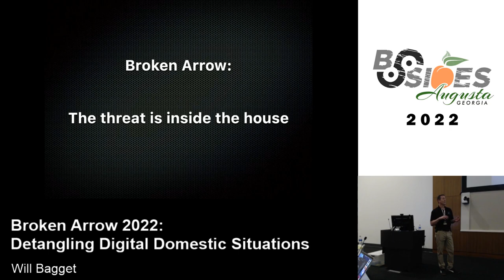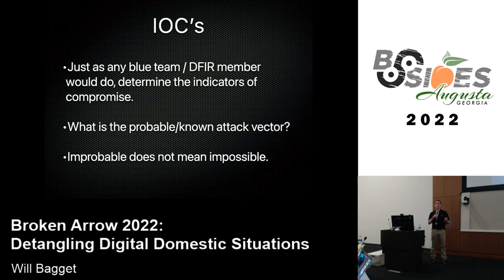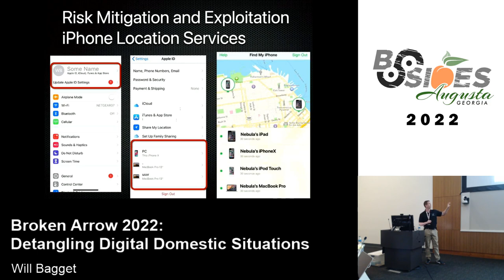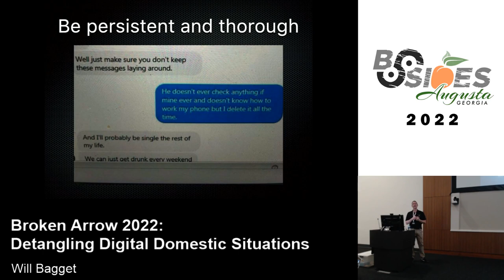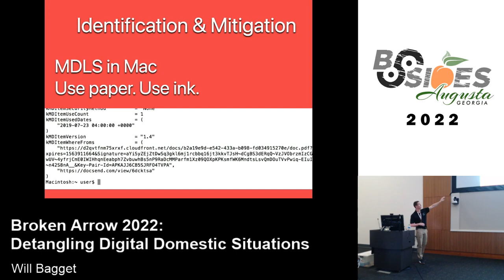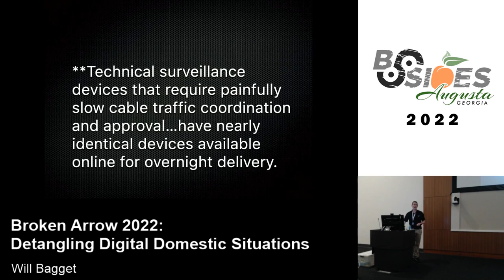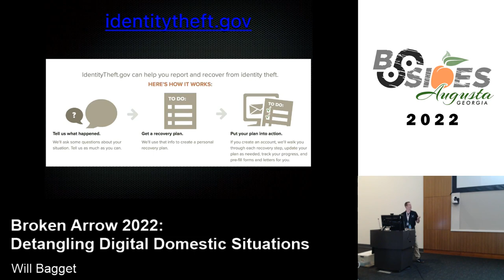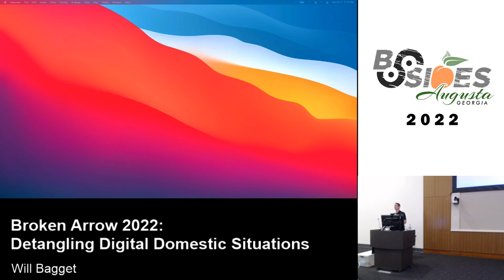Will Baggett - Broken Arrow 2022: Detangling Digital Domestic Situations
I. Intro: Why this talk is applicable to the BSides Augusta community a. Online solutions and resources when time is not available to help victims b. Introduction - former CIA officer specializing in Tech/Humint Ops, now Digital Forensic Investigator/Fraud Examiner/Threat Intel Manager c. Setup for the talk- Control the Environment, Identity Theft, Data Availability II. Body a. Control the Environment- risk mitigation/elimination for the physical perimeter, routers, smart devices, social media, internet of things, printers, email, detecting PDF tracking beacons, and detection of surveillance devices (35 minutes). b. Identity Theft -discussion of the fraud triangle, resources available (3 minutes) c. Data availability - the importance of documentation, offline storage, reporting incidents (5 minutes) III. Closing (5 min) a. Emphasize the previous points wit examples from popular movies- (i.e. star wars would have been short if C3PO ’s data was deleted, not wiped and the live memory analysis of Nebula in Avengers: Endgame; Bail Organa's incredible OPSEC failure in Kenobi). b. Applying the four F’s of ending a relationship- firm, friendly, final, and fair- to socially engineer graceful departures from difficult situations. c. Share an acronym our intake team at OSE uses to resolve most digital abuse situations: "it was AGATHA all along Apple Google Amazon Telephone Home Access" d. Close and take questions, how to get assistance from Operation Safe Escape and how to volunteer with Operation Safe Escape